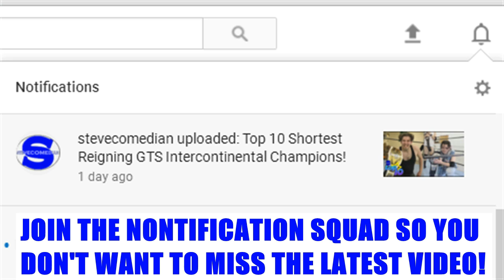NEW YOUTUBE CHAMPION! AND FIRST EVER AEW WORLD CHAMPION!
This week's episode of Wrestling News will be about GTS, WWE, and AEW. Featuring a recap of GTS Wrestling episodes (GTS EAT OUT), NXT UK TakeOver Cardiff, and AEW All Out PPV!!!